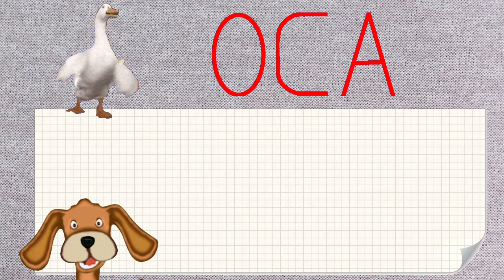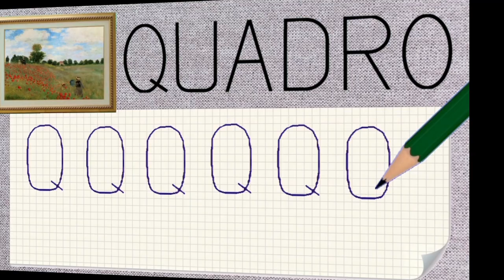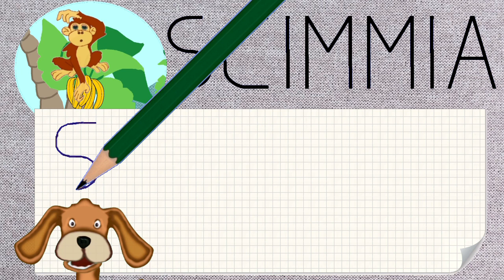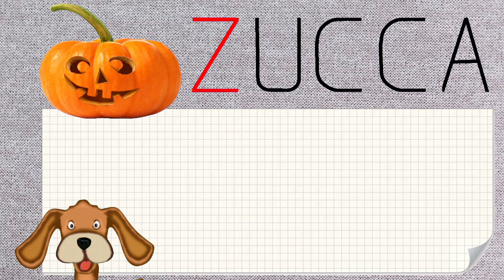Bau bau vi insegno a leggere e a scrivere 2/4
Il cane Olli vi insegna a leggere e a scrivere seconda parte